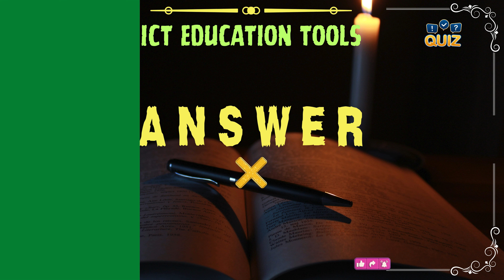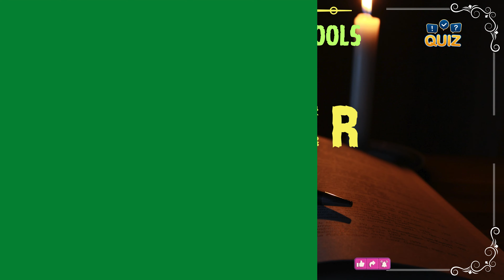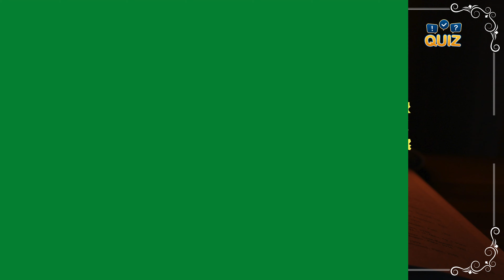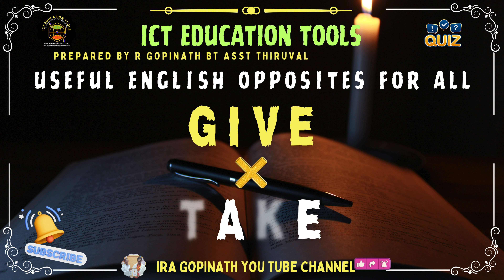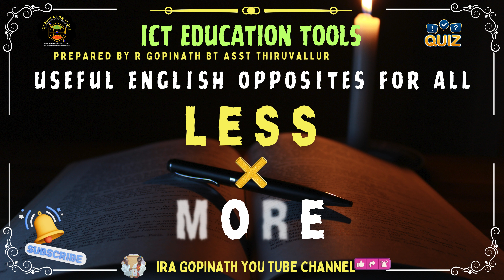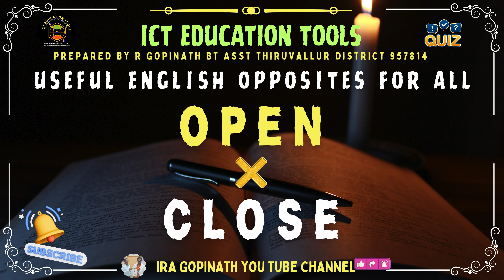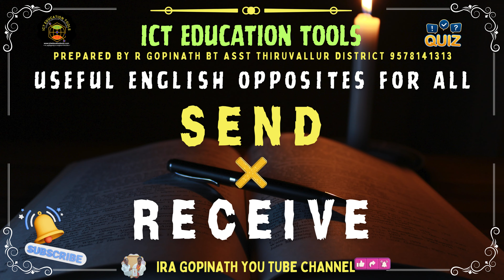ENGLISH OPPOSITES FOR ALL |எதிர்ச்சொற்கள்|போட்டித் தேர்வுகளுக்கு பயனுள்ள எதிர்ச்சொற்கள்